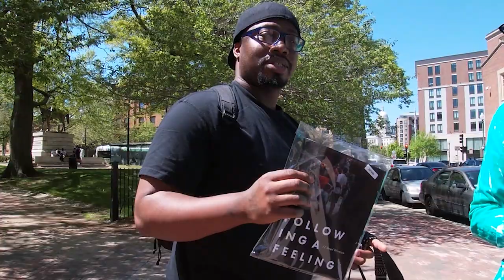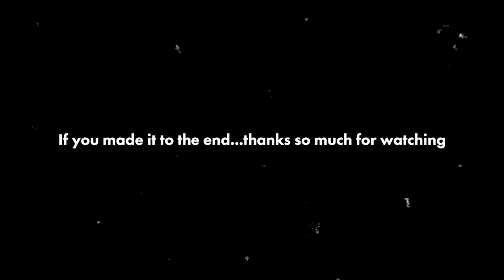A New Life Chapter...Moving to New York City, Vlogging, & Street Photography Sundays | VLOG 2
I talk about my plans for moving to New York City, starting to vlog, and document a typical street photography Sunday with friends in Providence, Rhode Island. This video is the start of something new. A lot of things new, and I'm really excited about it.

00:00 Intro
02:11 Driving to the City
02:52 Time to Catch Up / Moving to New York City
06:06 Bagel and Coffee
06:47 Photo of the Chair lol
08:13 My Photo Book
09:25 Grabbing my GoPro
11:47 Street Photography Sunday